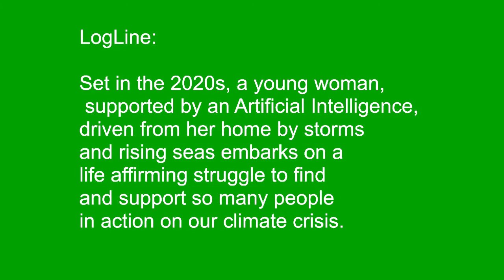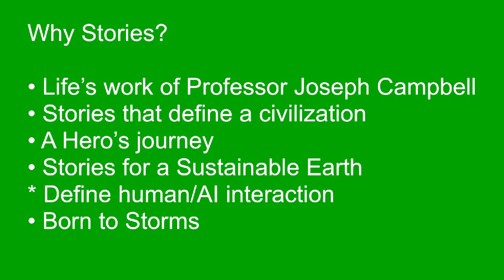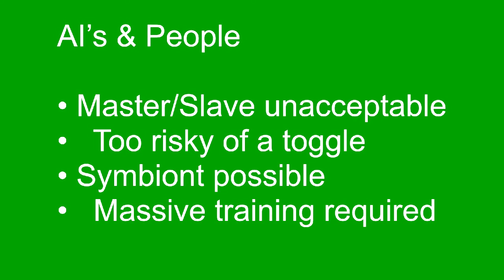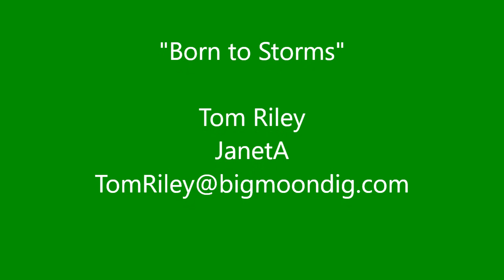Born to Storms Characters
This is a short video for a blackthorn to explain our project and ask for help with characters.
"Born to Storms":
Logline:
Set in the 2020s, a young woman, supported by an Artificial Intelligence, driven from her home by storms and rising seas embarks on a life affirming struggle to find and support so many people in action on our climate crisis.
 Quote:
 Any sufficiently advanced technology is indistinguishable from magic.